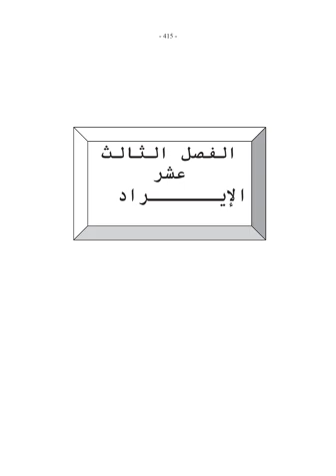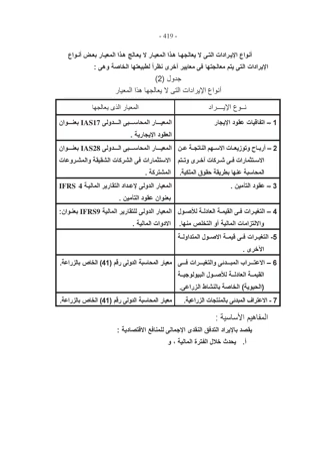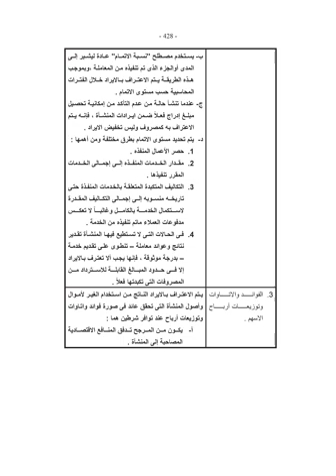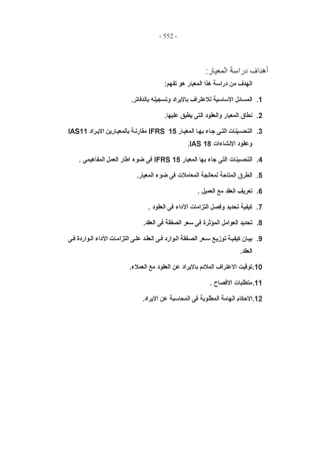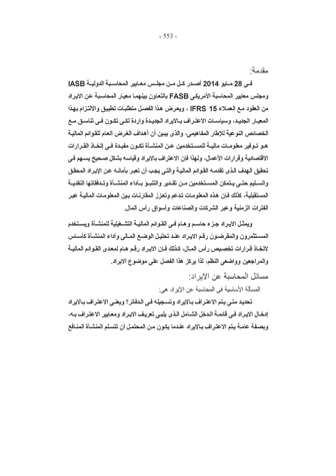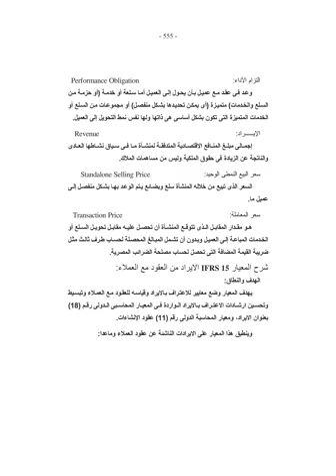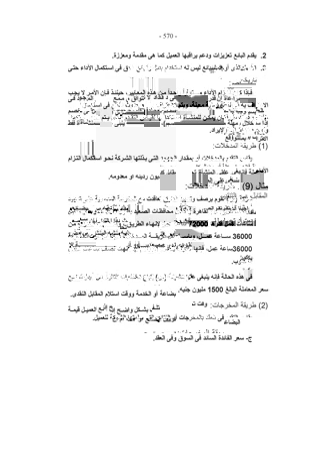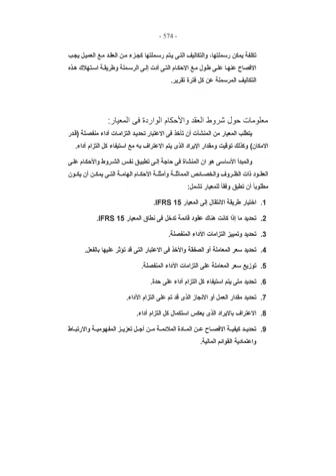الفصل الدراسي الأول المستوي 1- المشكلات العملية لتطبيق معايير المحاسبة - أ.د/ طارق حماد - الايراد